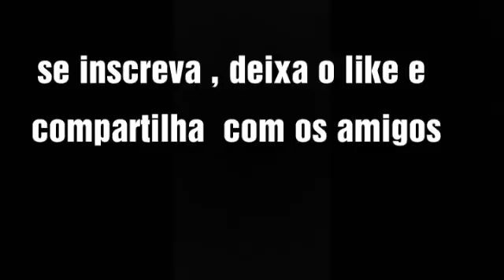Zé o malandro 😂😂